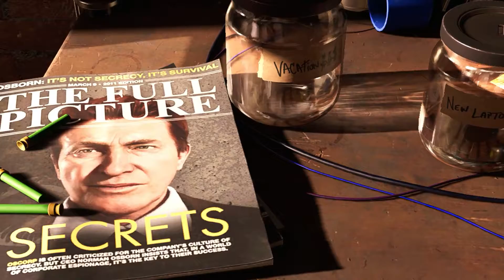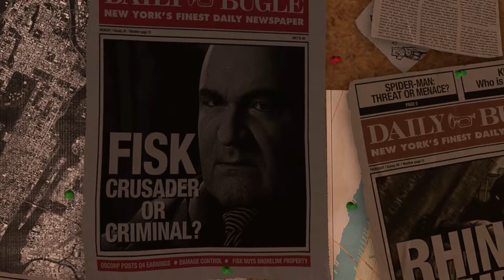MARVELS SPIDER MAN REMASTERED pc gameplay chapter 1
marvel spider man remastered pc gameplay full walkthrough part 1 is now available on this channel.
single player marvel spider man remastered windows 10 gameplay full playthrough part 1.
campaign marvel spider man remastered pc gameplay single player full walkthrough part 1.
single player campaign marvel spider man remastered full gameplay walkthrough part 1.
campaign single player part 1 marvel spider man remastered full playthrough gameplay.
marvel spider man remastered single player part 1 gameplay full walkthrough no commentary.
Quintus upali full HD gaming brings MARVELS SPIDER MAN REMASTERED pc gameplay chapter 1.
''action-adventure game marvel's spider-man was released in 2018 and was created by Insomniac games and sony interactive entertainment. (It will be made available for Microsoft Windows on August 12, 2022). It recounts a unique story that is motivated by the long-running comic book mythology and draws inspiration from other media adaptations, and it is based on the spider-man character from marvel comics. the super-human crime lord mister negative plans a scheme to take over control of new york city's criminal underworld in the main narrative. while coping with the emotional issues of his human ego, peter parker, spider-man must fight mister negative as he threatens to unleash a deadly virus and defend the city.''